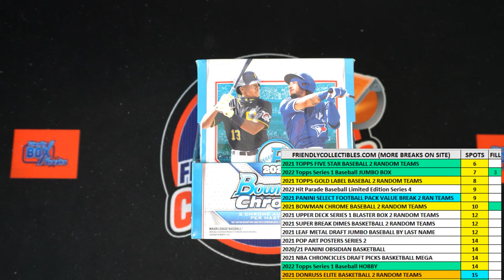Fill for a 2 Team Spot in 2021 Bowman Chrome Baseball Hobby Box ID 21BOWCHROMELITE421